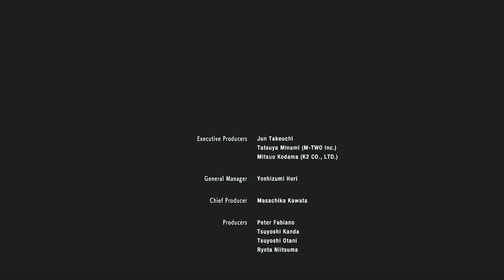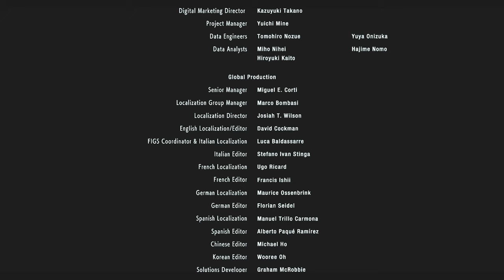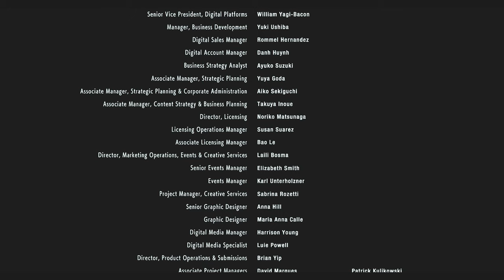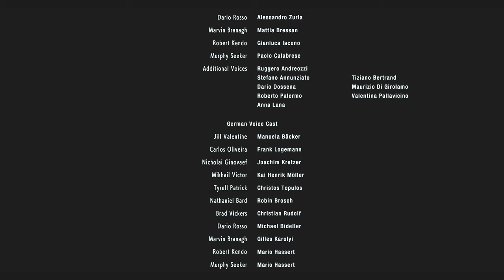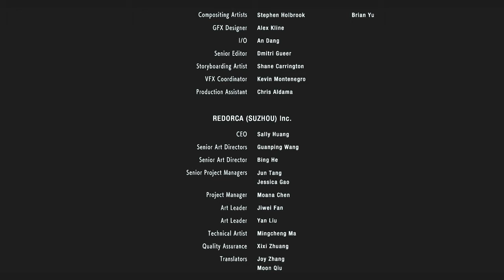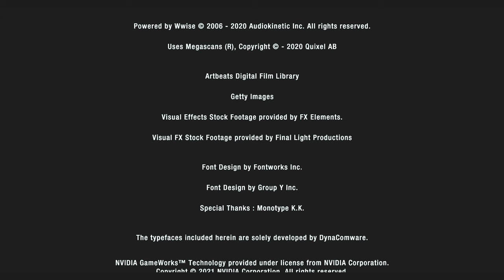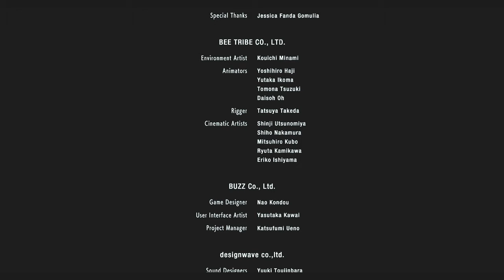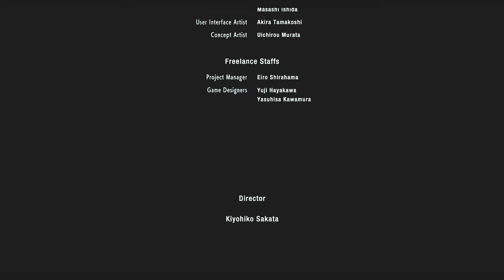エロに頼った実況者の末路※ブチ切れ！決して見るな！PART14【バイオハザードRE3】